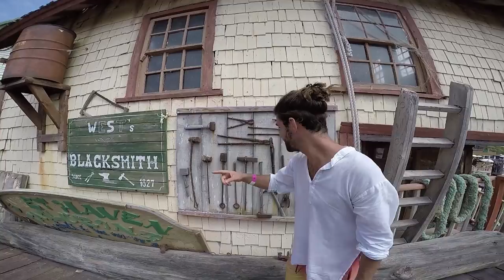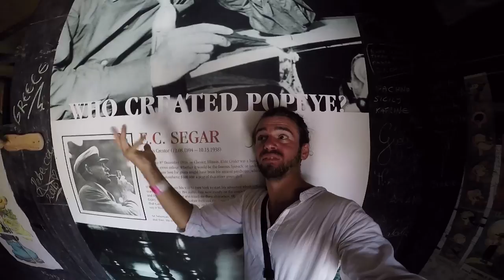The Popeye Village Was Created in Malta Islands.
(By the way, it's Robin Williams' first starring film role as Popeye)

Popeye Village, also known as Sweethaven Village, is a group of rustic and ramshackle wooden buildings located at Anchor Bay in the north-west corner of the Mediterranean island of Malta, two miles from the village of Mellieħa.

The construction of the film set started in June 1979. A construction crew of 165 working over seven months was needed to build the village, which consists of nineteen wooden buildings. Hundreds of logs and several thousand wooden planks were imported from the Netherlands, while wood shingles used in the construction of the roof tops were imported from Canada. Eight tons of nails and two thousand gallons of paint were also used in construction.

In addition, a 200–250 foot breakwater was built around Anchor Bay's mouth to protect the set from high seas during the shooting.

The set was completed in seven months, and filming commenced on January 23, 1980 and wrapped later that year on June 19. The film, based on the comic strips by E. C. Segar, is set around the fictional village of Sweethaven, where the sailor Popeye arrives in an attempt to find his long-lost father.